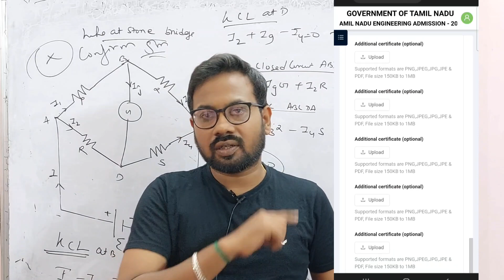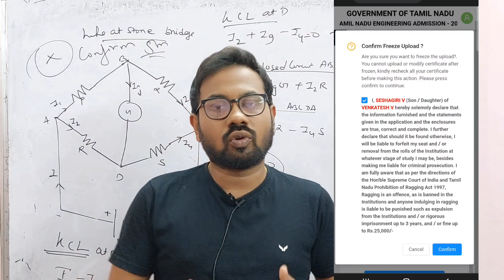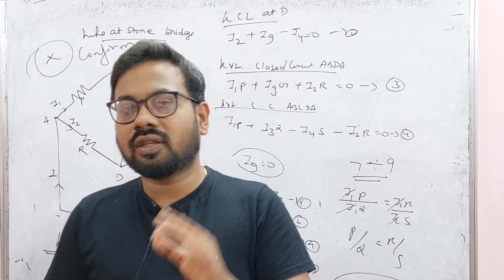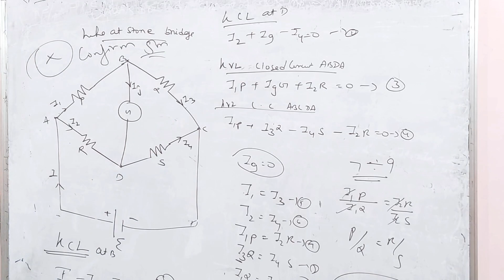TNEA-2023 | important update | application verification started | registration closed